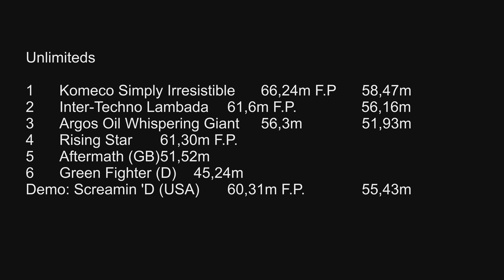Unlimiteds Ahoy 2018 Tractor Pulling by MrJo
Unlimiteds European Superpull Ahoy Rotterdam Indoor 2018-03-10 Tractor Pulling by MrJo